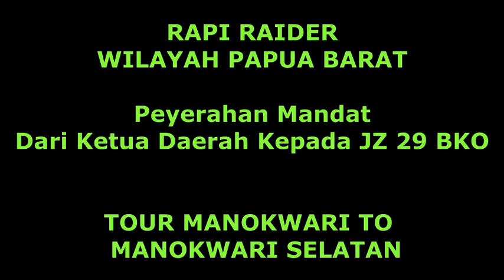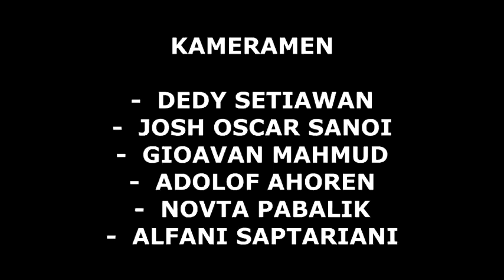RAPI Wilayah 11 Provinsi Papua Barat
Penyerahan Mandat Dari Ketua Daerah JZ 29 BAL (RONALD M. KOIBUR)  Kepada JZ 29 BKO (JOKO SABUBUN)
Lokasi Pantai Snerut Ransiki Kabupaten Manokwari Selatan
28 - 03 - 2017 dihadiri oleh anggota RAPI Kabupaten Manokwari dan WARPRAMASI.